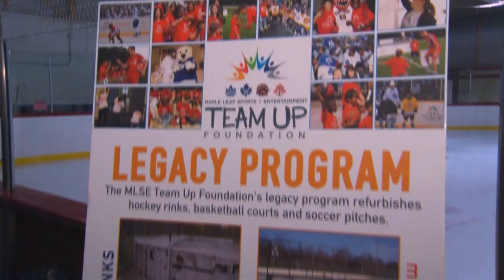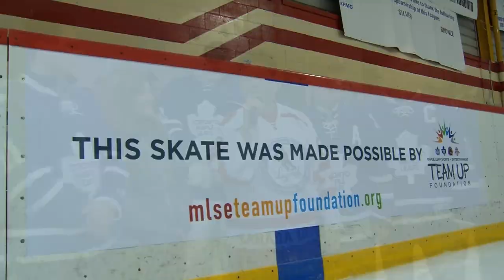Celebrating Black Women in Hockey: A Conversation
Hockey Hall of Famer Angela James and Toronto Maple Leafs, Management Development Associate, Marian Agyei-Gyamera have an open conversation about Black women in hockey, their journey’s and what they feel is next.